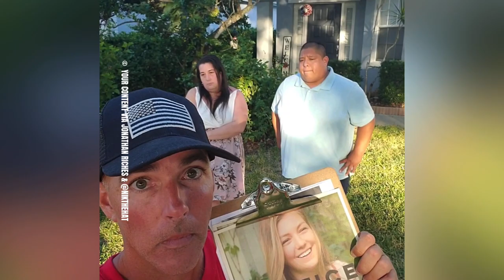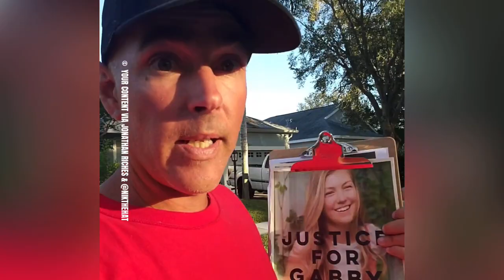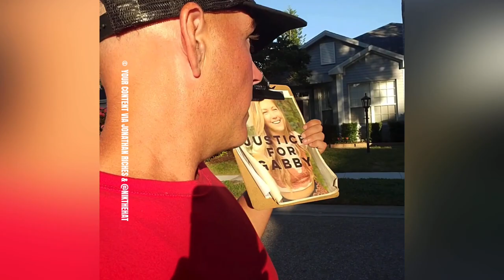Cassie Laundrie Interview with Jonathan Riches for Your Content